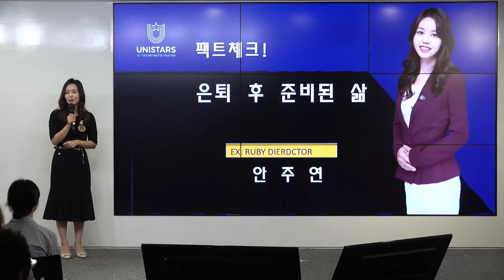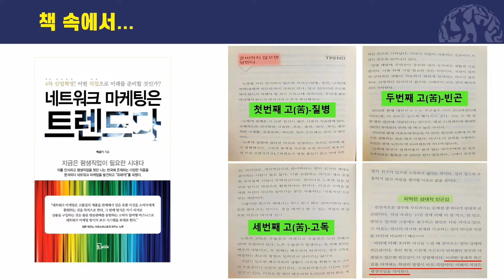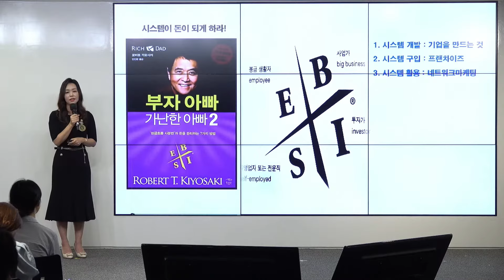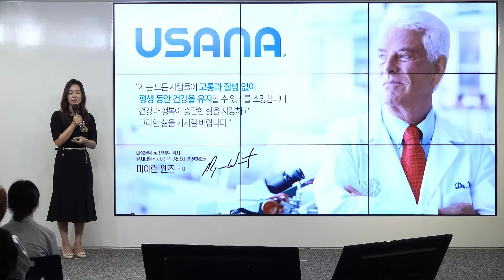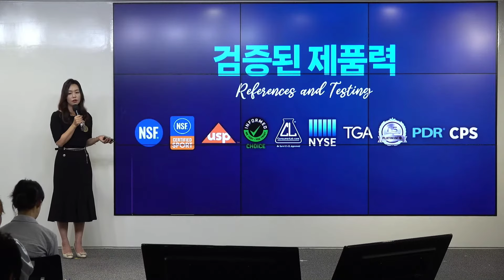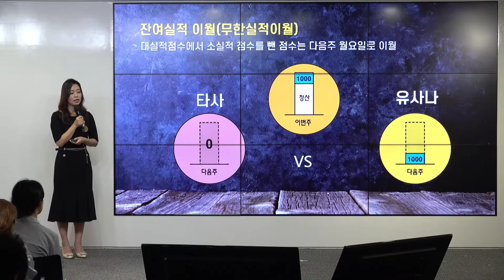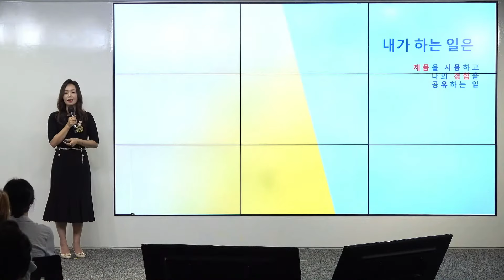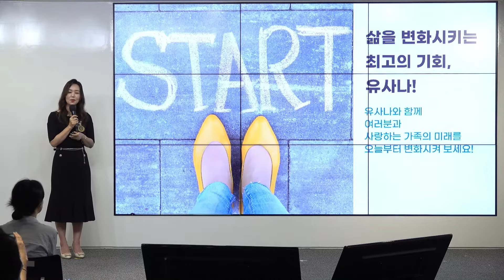24년 7월15일 월요일 오전 사업 안주연 강사님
오전시간을 활용하여 유사나를 알아보고 싶은 분들을 초대하셔서

 👉매주 월요일 오전11시‼️‼️